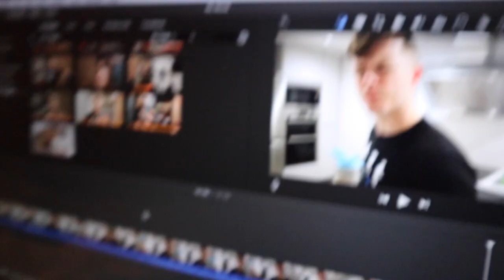Why I Had To Stop Training...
I had to take a break from working out and stop training completely, here's why!